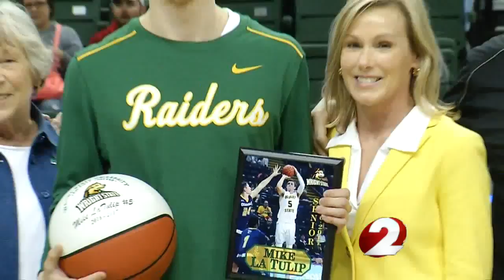Raiders smother Flames on Senior Day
Thirteen 3-pointers helped Wright State close out the regular season with an 87-49 victory over UIC,